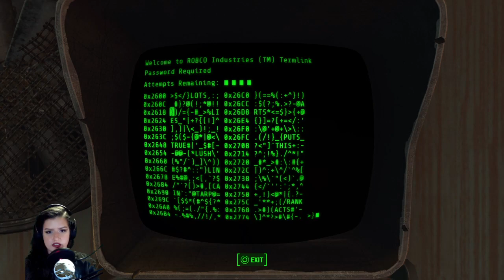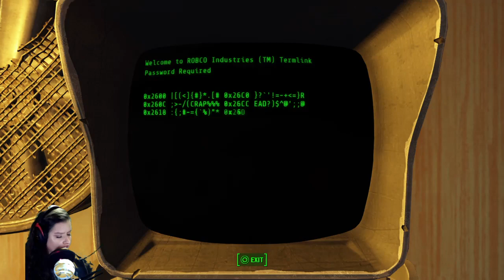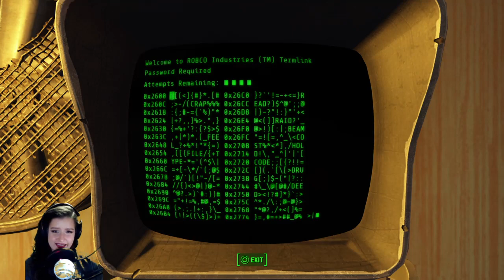I mean I really have no idea what to do | Fallout 4